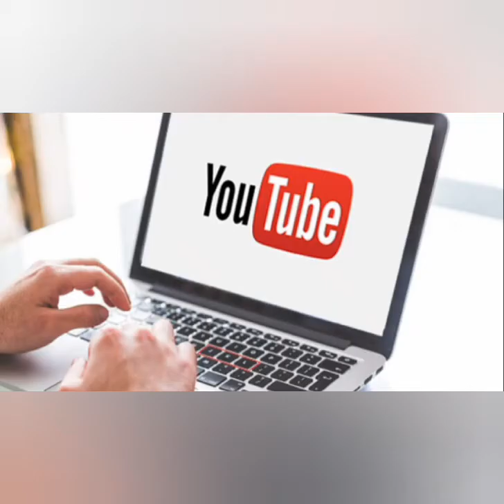Intresting fact's about Youtube/ YT Fact's Tamil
YT Fact's Tamil